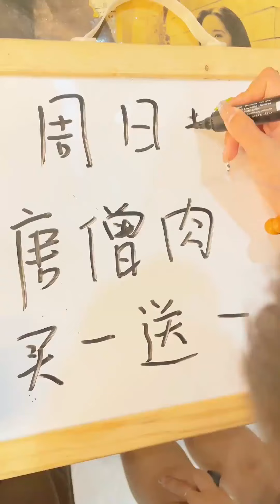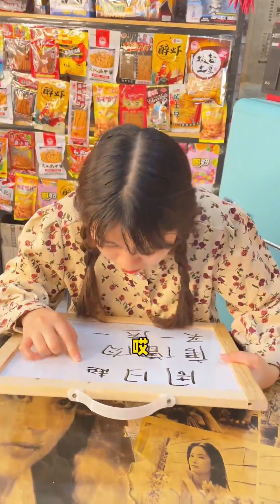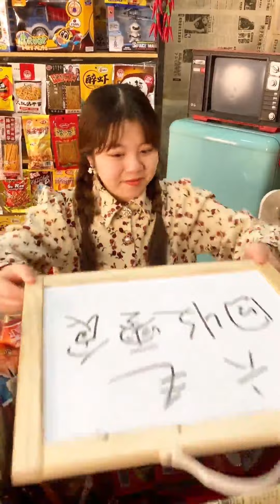童年小賣鋪的故事：舊磁帶能換零食啦！冬梅姨為了讓大丫吃上零食，真是費心啦